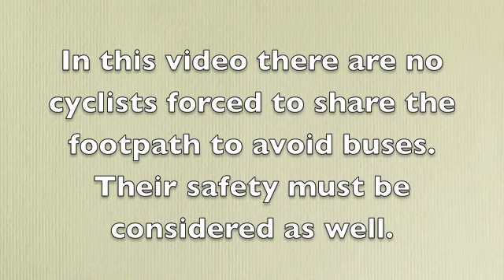JB Hoarding a public risk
A developer erected a hoarding around a construction site that encroached on an already narrow footpath leading to and from Hampton Court Bridge. Cyclists and pedestrians need to share the pathway to avoid buses, cars and coaches on the road. The developer has no clear intention to begin construction at any time soon. The hoarding is an eye sore and poses a risk factor for cyclists and pedestrians and should be removed.